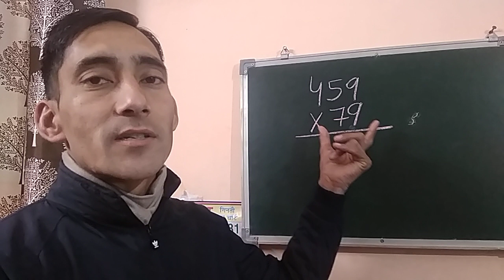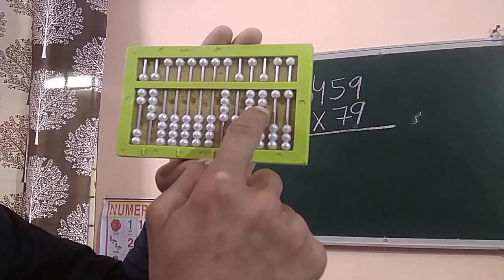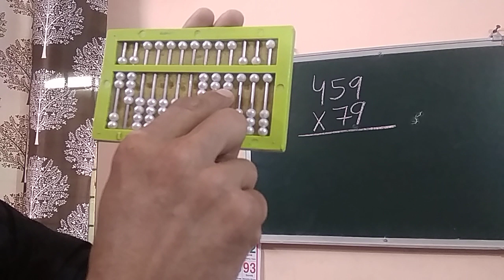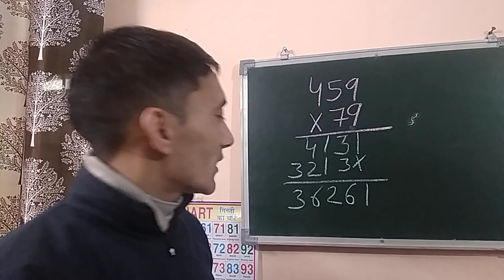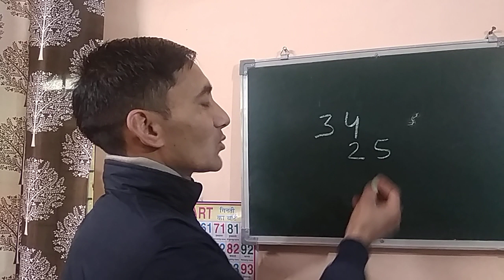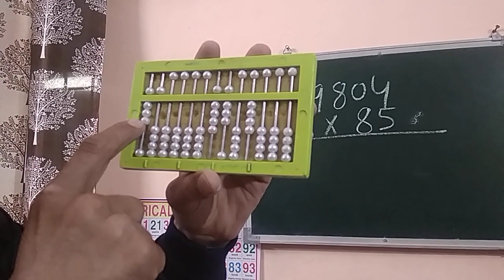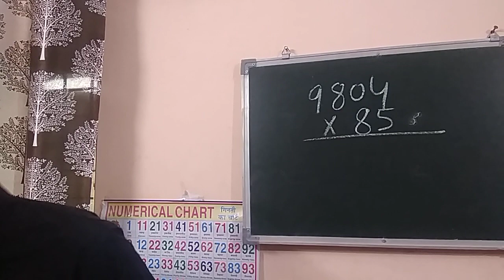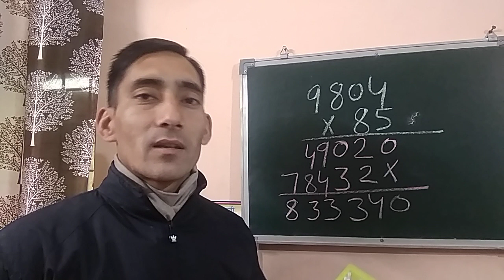15. Practice of Multiplication on ||abacus|| by Brijlal sir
Applying rules while doing Multiplication on abacus.